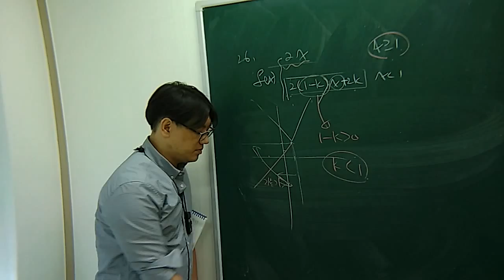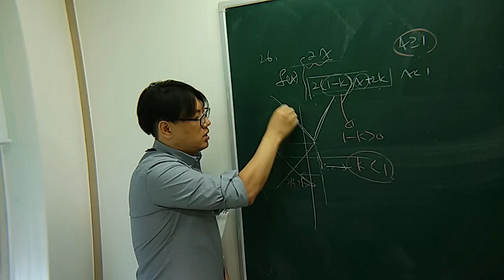2015 개념원리 수학2 p124 필수예제 26